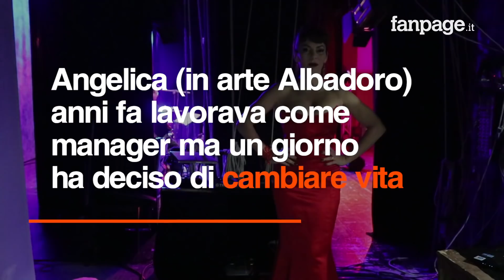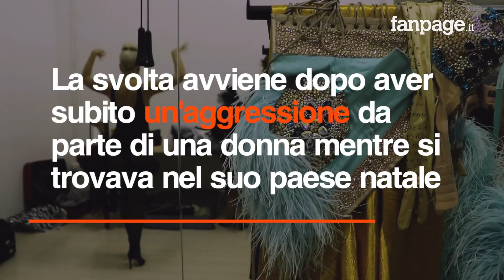La seconda vita di Albadoro: “Dopo un’aggressione ho deciso di spogliarmi e scoprire l’arte del burl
Angelica Massafra, in arte Albadoro Gala, ha iniziato una seconda vita a 35 anni. Viveva una vita rigorosa e seriosa nei panni di manager di un'azienda: una carriera brillante ma quei panni le stavano stretti.
Un episodio le ha permesso di fermarsi e riflettere su come stava andando la sua vita e se poteva cambiare qualcosa. Mentre si trovava nel suo paese natale Angelica viene aggredita da una signora senza alcun motivo. Finita in ospedale la donna inizia a pensare a quanto la vita possa terminare da un momento all'altro e si domanda se veramente si sente appagata dal suo lavoro e dalla sua vita.
Il burlesque arriverà per caso: un autore la fermerà per strada chiedendole se voleva partecipare ad un programma televisivo per aspiranti ballerine di burlesque. Angelica accetta questa sfida quasi per gioco ma da lì non è più tornata indietro ed oggi è la performer più famosa e apprezzata in Italia.